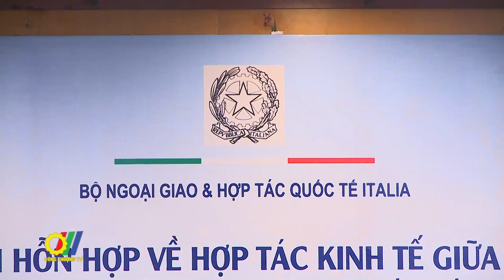Tăng cường Hợp tác kinh tế thương mại Việt Nam – Italia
Trên tinh thần quan hệ Đối tác chiến lược Việt Nam - Italia và kế hoạch đã được hai bên thống nhất tại Khóa họp lần thứ VI của Ủy Ban Hỗn hợp về Hợp tác Kinh tế Việt Nam – Italia, Bộ Công Thương Việt Nam và Bộ Ngoại giao & Hợp tác Quốc tế Italia đã tổ chức Khóa họp lần thứ VII, Ủy ban Hỗn hợp về Hợp tác Kinh tế…